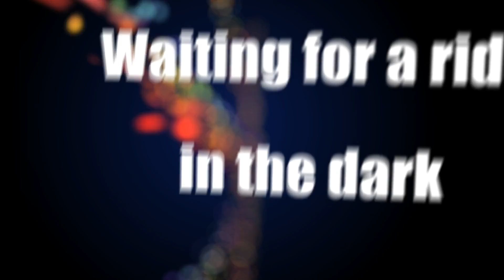M83 - Midnight City with Animation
Just a music video after a long time!